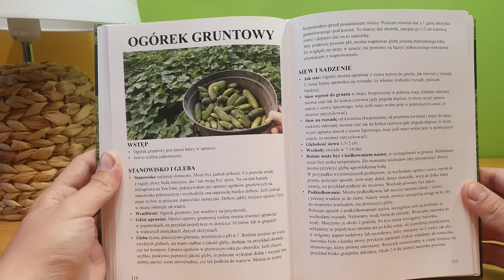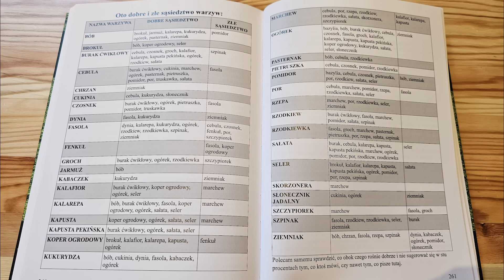Siewy Selera - Najlepszy Sposób. Jak siać Seler korzeniowy Krok po Kroku. Rozsada Selera Uprawa 2024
Jak siać seler. Siewy selera na rozsadę. Jak uprawiać seler korzeniowy. Uprawa selera naciowego. Uprawa selera od siewu do zbioru.

Pozdrawiam.